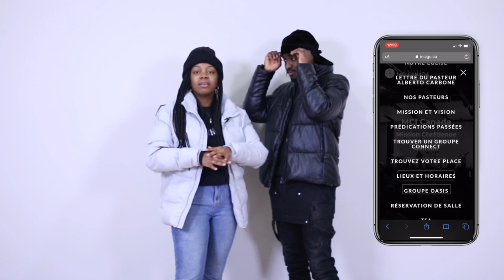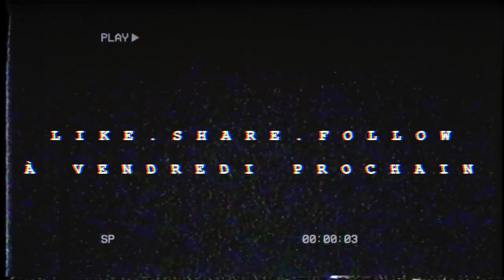InfluenceTV - Épisode 34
Voici l'épisode 34 d'InfluenceTV, le premier épisode de 2021 animé par Noelly et Kirck. Vous verrez Daichane vs. Keeven (K-Lifié)dans le premier challenge de l'année. De plus, le pasteur Stéphane Thouin a un message très important concernant votre début d'année 2021. Pour finir, il y aura une boite mystère avec Jude !